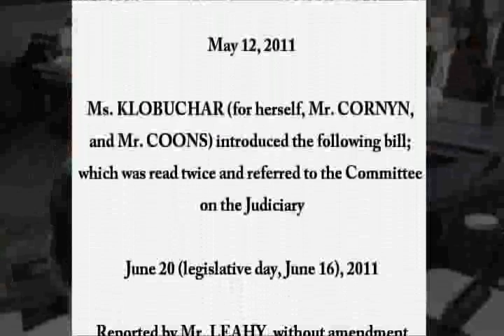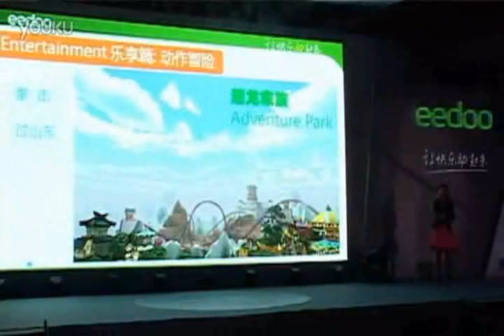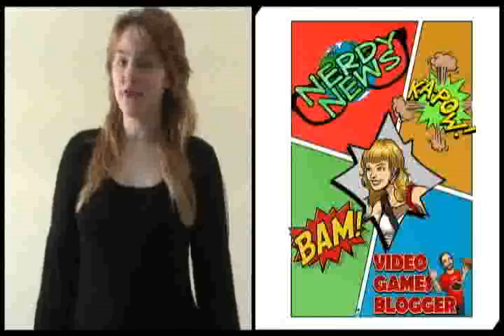Nerdy News 22: Proposed Law Bans Game Streaming